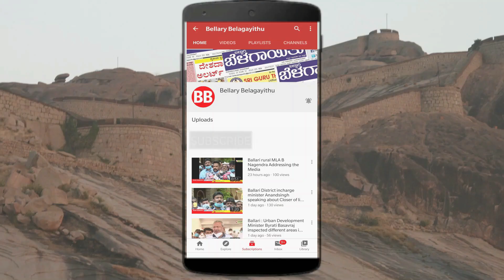'Sexual Harassment' Audio Clip goes Viral | Ballari Police Crackdown Case | SP Saidulu | Belagayithu